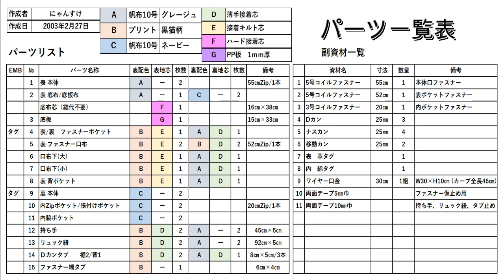ボストンバッグの作り方＊リュック型＊ワイヤー口金＊無料型紙【PDF A4/25枚】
30㎝のワイヤー口金が入った大きなボストンバッグを作ってみました。
大きなバッグは長時間持つと荷物が重いので、背負えるリュックにもなります。

両サイドのポケットはモバイルPC も楽々収納できるサイズです。
お買い物、旅行、ビジネス、スクール用など使い方自由のバッグです。

大型作品なので動画再生時間が長いです。(;´･ω･)
目次時間をクリックして必要なところへ飛ばしてくださいね。

目次【バッグ作り方の順序】bag tutorial
00:00 オープニング
00:19 仕上り寸法と材料紹介
00:42 型紙図
00:58 パーツ一覧表・副資材一覧
01:03 外側ファスナーポケットの口布を作る
07:26 外側ファスナーポケットを作る
11:20 持ち手を作る
12:29 外張付けポケットを作る
15:06 表本体に張付けポケットを縫い付ける
15:48 表本体にファスナーポケット付け
18:26 リュック用のＤカンタブを作る・Ｄカンを付ける
21:02 表本体に底布を縫い付ける
23:22 表本体の脇合せ、マチを縫う
25:38 内側ポケットを作る
27:21 裏本体に内側張付ポケットを縫い付ける
28:39 内側ファスナーポケットを作る
30:02 内側ファスナーポケットを裏本体に縫い付ける
32:44 口ファスナーの端にタブを付ける
34:18 本体に口ファスナーを付ける
38:56 裏本体両脇合わせ縫い
40:11 裏本体に脇ポケットを縫う
41:37 裏側の底を縫う（返し口を開けておく）
41:51 裏本体のマチを縫う
42:39 ファスナーステッチ・口金通し口を作る
44:32 ワイヤー口金を通す
44:54 ワイヤー通し口を開き止め縫い
45:58 返し口を閉じる
46:30 底板布を縫う
48:06 底板周りをステッチ（返し口もステッチ）
49:00 リュック紐を縫う
50:31 移動カンとナスカンを通し止めステッチ
54:06 完成です♪

サイドポケット2室。内ポケット6室。
表布10号帆布とキルトゲイトさんの黒猫プリント布。
内布10号帆布。

ワイヤー口金はW30㎝×H10㎝（全長46㎝）を1組。
ファスナーは55㎝、52㎝、20㎝の3本を使用しています。

参考　無料型紙ダウンロード【PDF A4/25枚】
プリンターの倍率を確認した上で、誤差を倍率変更してくださいね。(o^―^o)

縫い方は中級者向けと思いますが、しつけ縫いや待ち針、クリップ止めなどで 初心者にも、家庭用ミシンでも作ることができると思います。
Make it the only design you like in the world

何気ない日々の暮らしの中。
小さな楽しみを見つけつつ、ゆっくり流れる自分だけの穏やかな時間。

是非、覗いてみてくださいね。

グーグル翻訳をしています。翻訳変換の間違いはご容赦ください。